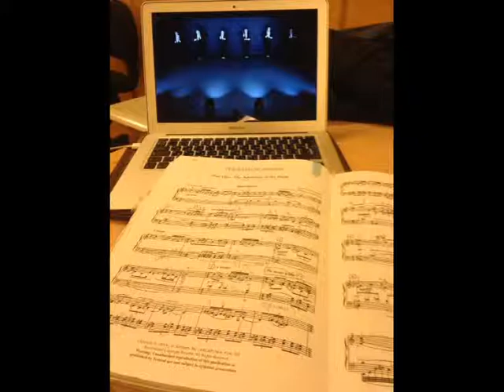🌲 'In this house every morning the music...' - photos Maria A.Eshpai 🍁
Только я её не слышу, так как вечно там
То составы за окном грохочут грузами,
То, о чём-то, за стеною плачет женщина.
То соседи наверху гуляют истово,
То я сам в сердцах кота пинаю, Мурзика...
В этом доме по утрам играет чистая,
Еле слышная и неземная музыка.
___  В этом доме, по утрам, играет нотами
То ли ветер, то ли белый цвет черешневый.
Но не слышу. Поезда гудят под окнами,
И о чём-то, за стеною, плачет женщина.
Пусть соседи наверху утихли вроде бы,
Да и Мурзик под столом сидит мурлыкая...
В этом доме, по утрам, звучит мелодия,
Еле слышная, нездешняя, великая.
___  В этом доме, по утрам, по чутким клавишам
Кто-то просто проведёт рукой божественной...
Я не слышу их пока ещё, но, кажется,
За стеною перестала плакать женщина.
И уснула, всласть наплакавшись. И в сумерках,
Предрассветных, тепловоз вздохнул участливо...
В этом доме, по утрам, играет музыка.
В этом доме все когда-то будут счастливы...
[ Txt: Игорь Доминич, 2000 /  Исп. Виктор Попов ]